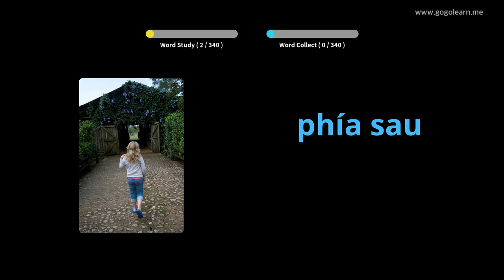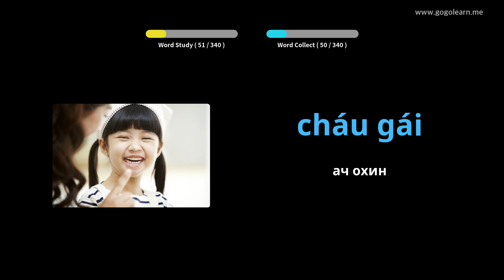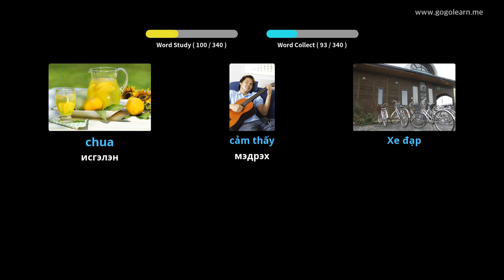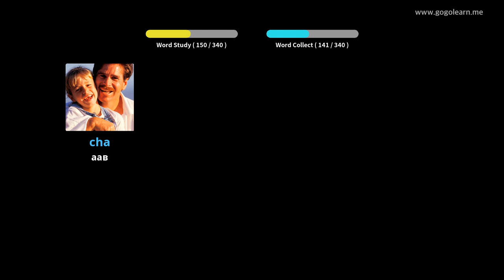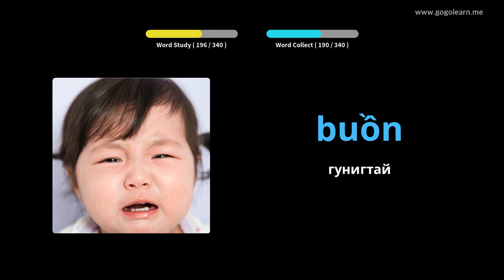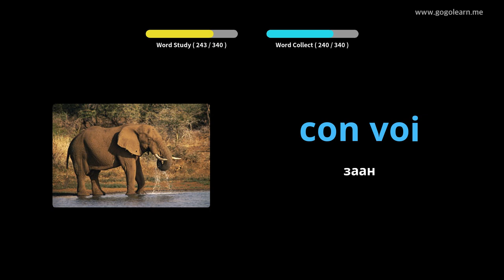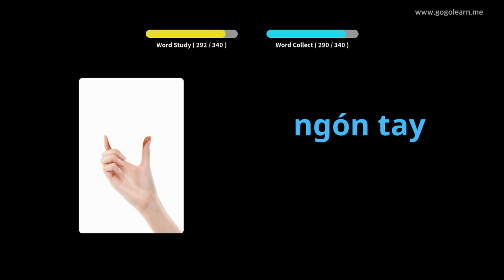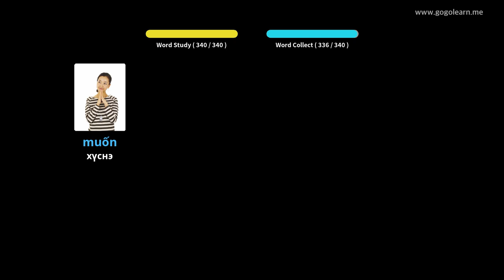Жолоо барьж байхдаа вьетнам хэлний толь бичгийг сонсох | Golearn